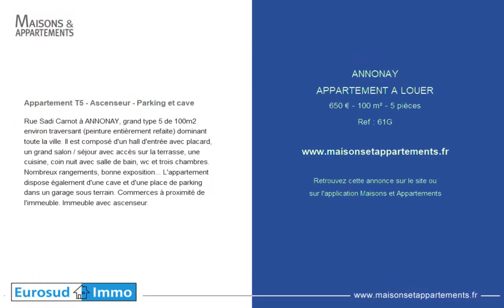ANNONAY - APPARTEMENT A LOUER - 650 € - 100 m² - 5 pièce(s)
Référence : 61G

Appartement T5 - Ascenseur - Parking et cave

Rue Sadi Carnot à ANNONAY, grand type 5 de 100m2 environ traversant (peinture entièrement refaite) dominant toute la ville. Il est composé d'un hall d'entrée avec placard, un grand salon / séjour avec accès sur la terrasse, une cuisine, coin nuit avec salle de bain, wc et trois chambres. Nombreux rangements, bonne exposition... L'appartement dispose également d'une cave et d'une place de parking dans un garage sous terrain. Commerces à proximité de l'immeuble. Immeuble avec ascenseur.

Cette annonce vous est proposée par l'agence EUROSUD IMMO

|2449891|